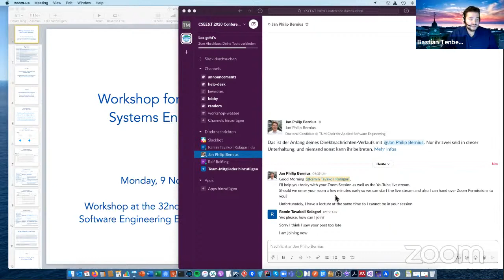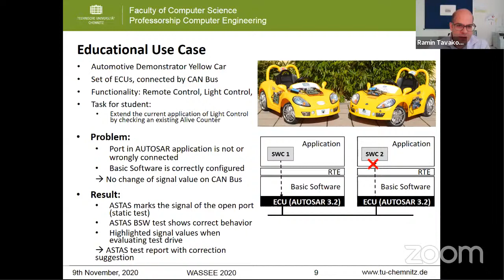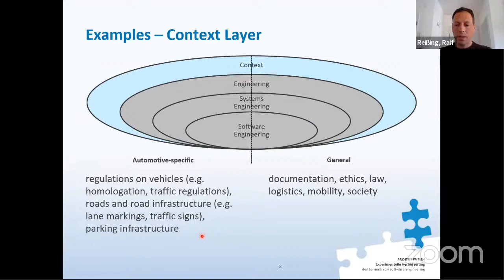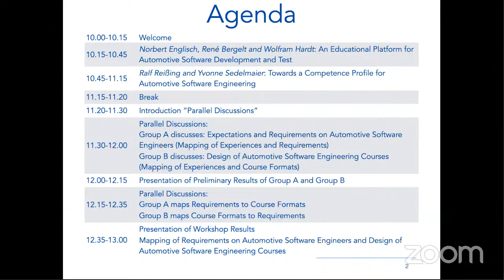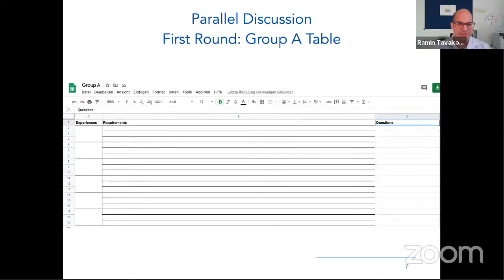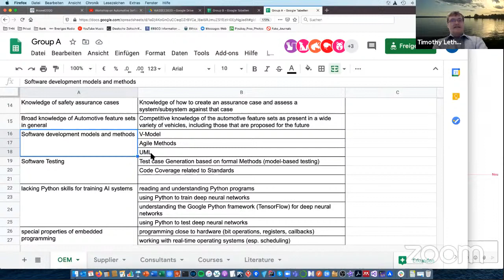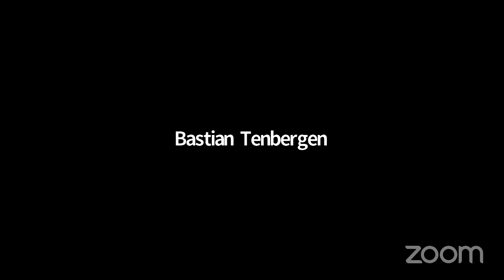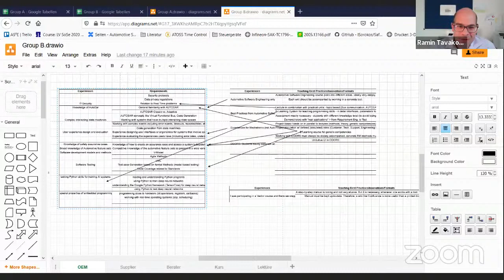Workshop on Automotive Software Systems Engineering